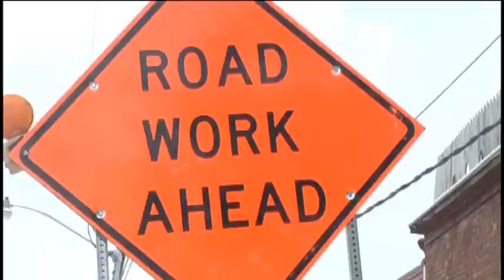Negaunee waiting for grant money from last year's deep freeze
The City of Negaunee is still waiting for monetary aid for damage costs from last winter